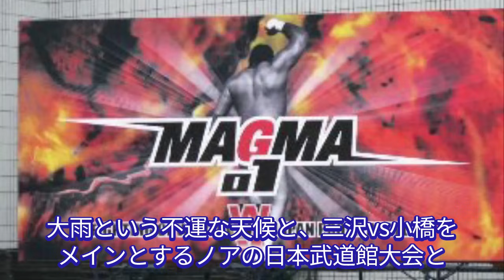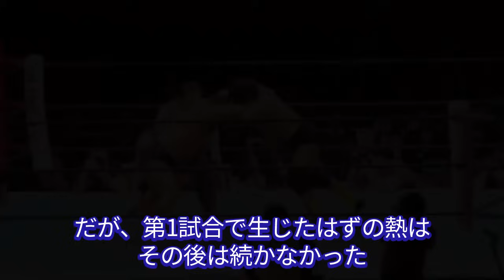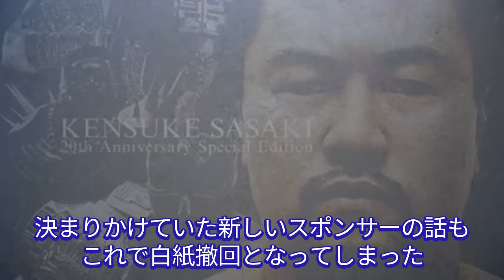後楽園ホールに監禁された！長州のWJ 悲惨な結末とは？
2003年、長州力はWJの末期、地方遠征では2900円の安いホテルに泊まり、食事もハンバーガーで済ませていた。天下の長州が「おい石井、モスバーガーってうまいな」「やっぱりスプライトが一番だ」などと頬を緩ませていたという。
東広島で開催された大会には、観客が40人ほどしかいなかった。
会場を見渡した長州は「俺、こんなところで試合しなきゃいけないのか」と寂しそうにポツリとつぶやいた……。いつも殺気を身にまとっていたはずの長州が、その時にはもう見る影もなかった。

2002年5月、新日本プロレスの現場監督を務めていた長州は新日本を退社。企画宣伝部長の永島勝司らとともに新団体 「WJプロレス(ファイティング·オブ·ワールド·ジャパン)」を立ち上げた。
北海道の実業家、福田氏を社長に、その資金も潤沢とされたWJ。2003年3月1日の旗揚げ戦がおこなわれる会場も、それらしく、横浜アリーナと決まった。

アントニオ猪木との確執により、新日本プロレスを追われた長州力と、参謀の永島勝司の2人が、WJで夢見たことは、アントニオ猪木に対する復讐でもあった。